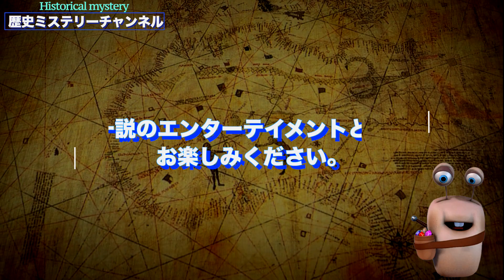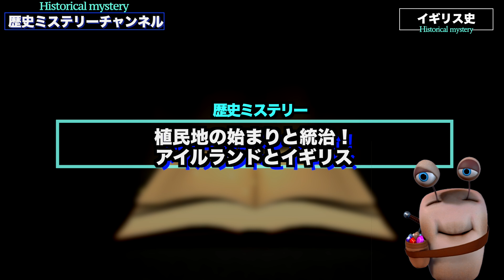【イギリス史】正式名称、グレート・ブリテンおよび北アイルランド連合王国と呼ばれるイギリス中世の複雑さとは！？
総集編動画
古代のミステリー総集編！信じられない古代の謎４選深掘り解説（まとめ）

【衝撃】古代地球！聖書が記す、隕石衝突前に栄えていた文明！その時代を生き延びた人類！（まとめ）

英国の騎士たちの礫明記変から没落期！その壮絶な成り立ちと時代に翻弄されてきた歴史！